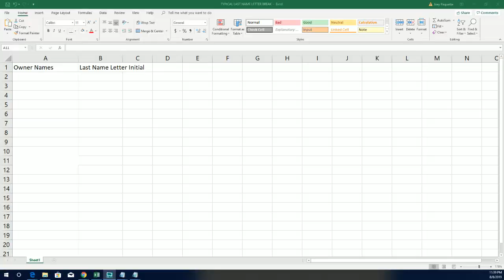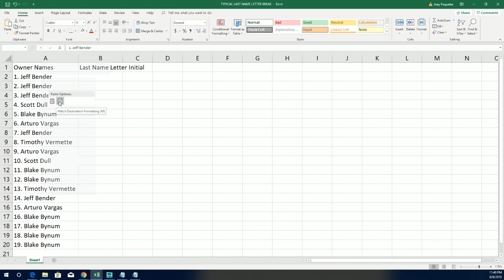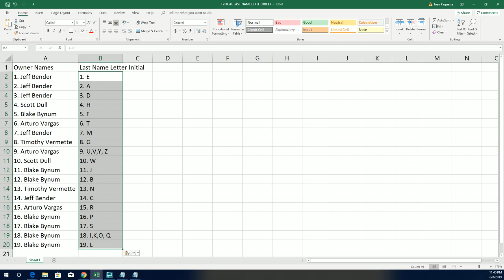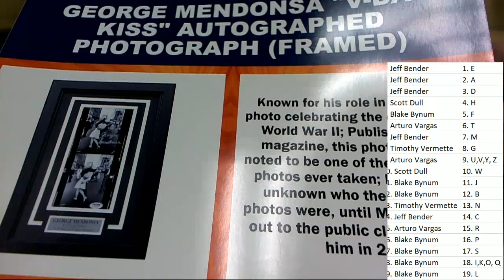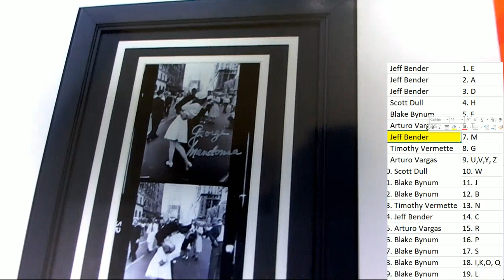2019 Tristar National Signature Series ID 19TRISTARNATSIG151